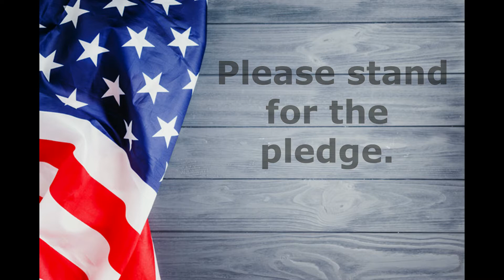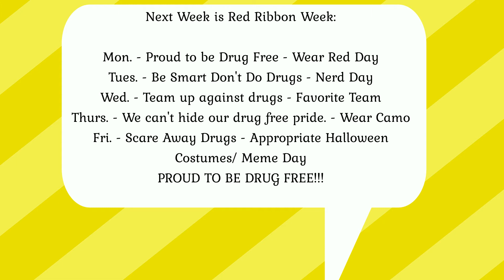Dragon Tells 10 23 20